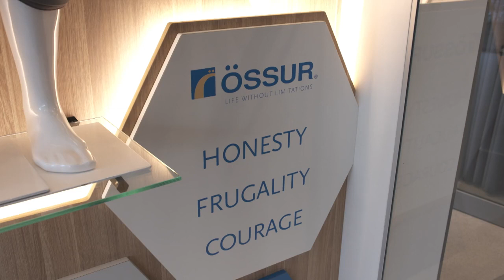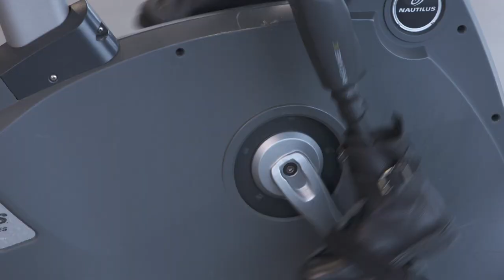How it’s Done | RTLZ | Jan 2021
How it’s Done, een televisie programma op RTL-Z, zal binnenkort een uitzendingen wijden aan innovatie binnen de zorg. Zij hebben Össur gevraagd hieraan mee te werken en zijn op locatie komen filmen. In een korte clip zie je hoe onze marketing director vertelt over het bedrijf, onze producten en onze focus. Ook zal Suzan vertellen hoe enthousiast ze is over de Rheo Knee.